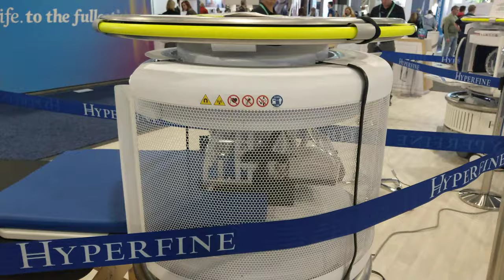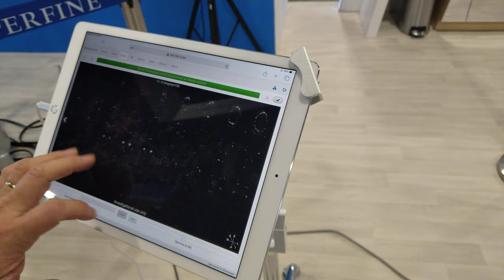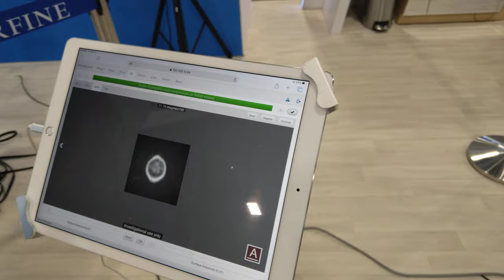World First Portable MRI Machine, CES 2020 [4K]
Hyperfine - Portable MRI

Video taken at CES 2020 from HyperFine booth.

All content in this video is owned by HyperFine.